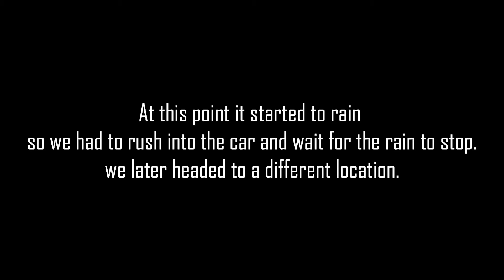Photoshoot session Blog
Hey guys what’s up it’s D here from K&D Just wanted to share you guys my little photoshoot session blog with a couple of friends of mine that wanted a shoot made.Of course K joins me in the video and helps me out with the whole shoot, she’s such a beast. Had soo much fun taking these photos. So I put just a little blog made for you guys and for the lovely couple.I hope you guys enjoy!
Share!!And remember we are still in the COVID-19 situation so
Stay safe
Keep distance
Wash hands
And God Bless y’all!